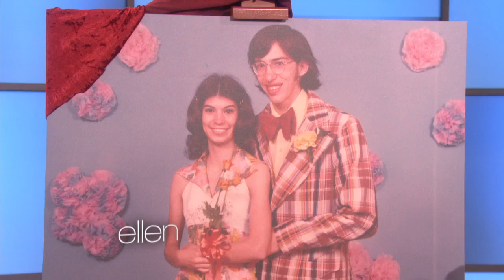Bad Paid-For Photos Live! Headgear Hijinks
Ellen's got a great new batch of bad paid-for photos, and the subjects are all here! Check out the before-and-after on these hilarious photos, and then send in your photos like these, right here!